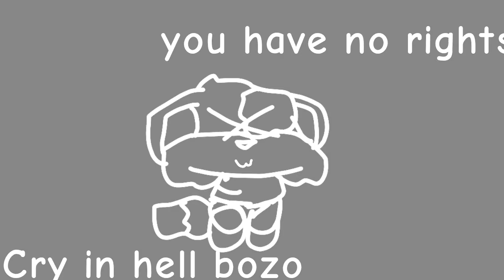Useless child Vent